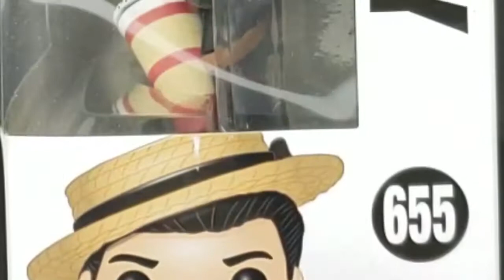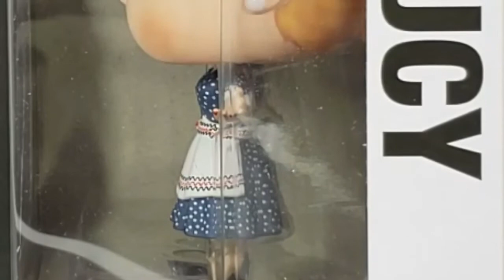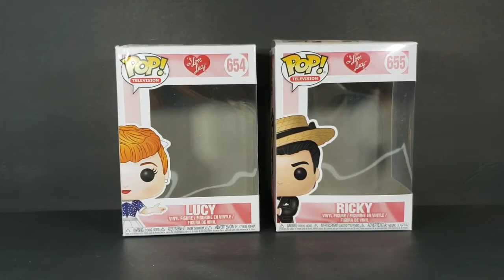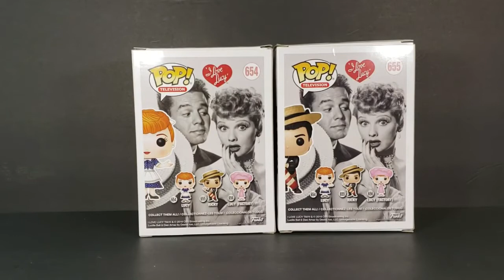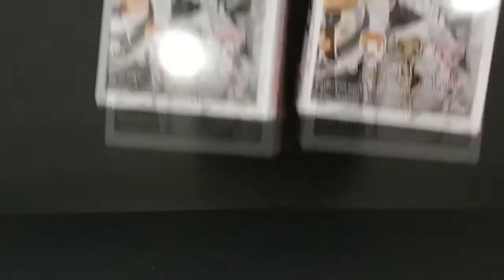Funko POP! I Love Lucy